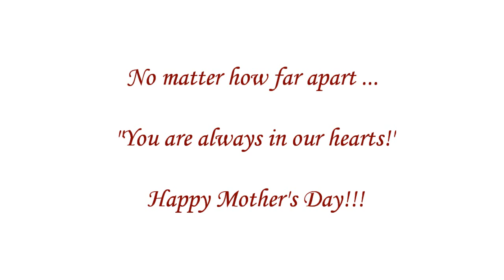MOTHER'S DAY VIDEO-You R Not Alone